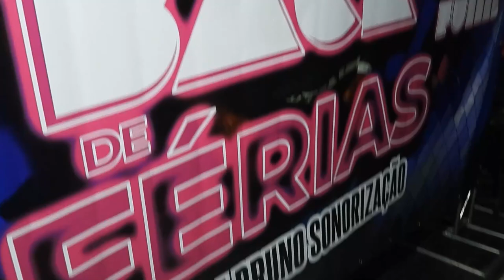Flashback de Férias na Lua Morena 2024